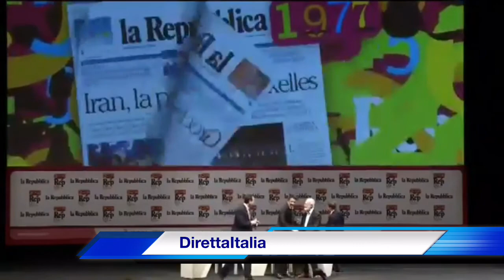SCALFARI-RENZI PREMIER NON PIÙ DI DUE MANDATI PER CAPO DEL GOVERNO